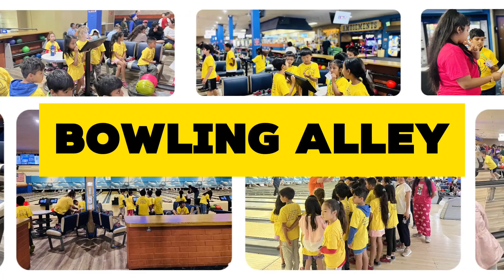VLOG Bowling 2024 l Yang Fan Academy Summer Camp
🎳 Get Ready to Bowl with Yang Fan Academy! 🎳

Join us for an action-packed day of bowling at our Summer Camp 2024! Our campers will enjoy a day full of strikes, spares, and fun as they hit the lanes for some friendly competition and excitement.

Highlights of the Day:

Exciting Bowling Games and Tournaments: Campers will compete in fun and engaging bowling games and tournaments, designed to keep everyone entertained and challenged.

Team-Building Exercises and Group Challenges: Our activities are structured to promote teamwork and collaboration, helping children build strong social skills and make new friends.

Fun Prizes and Awards for Top Performers: We’ll have plenty of prizes and awards to recognize the efforts and achievements of our campers, ensuring everyone feels celebrated.

Guidance and Tips from Experienced Bowlers: Our experienced staff will provide guidance and tips to help improve technique and confidence, ensuring all campers have a great experience regardless of their skill level.

An Opportunity to Make New Friends and Build Lasting Memories: This activity is a fantastic way for campers to connect with peers, create bonds, and take home wonderful memories from their summer camp experience.

Our bowling activity is designed to enhance coordination, teamwork, and sportsmanship in a fun and supportive atmosphere. Whether your child is a seasoned bowler or trying it for the first time, they are sure to have an amazing time!

👉 Register Now! Limited spots are available, so don't miss out. Secure your child's spot today.

Let’s roll into a summer of fun and friendship! 🎳🌟